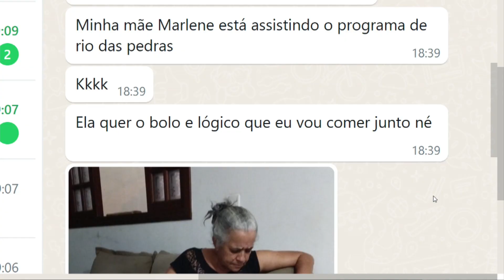Delta Supermercados 17 11 22